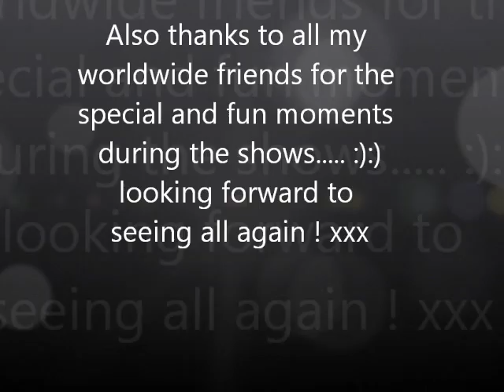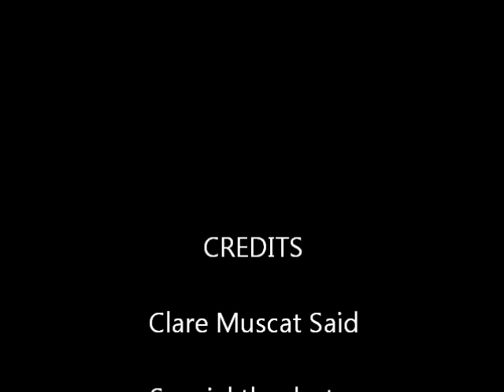Akalanka Persians - My 3 grands for show season 2010-2011.wmv